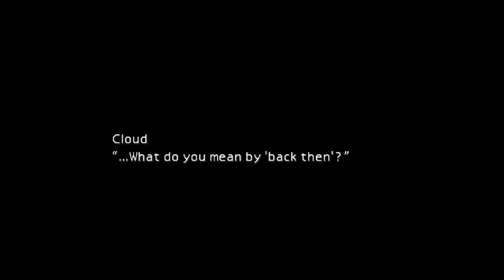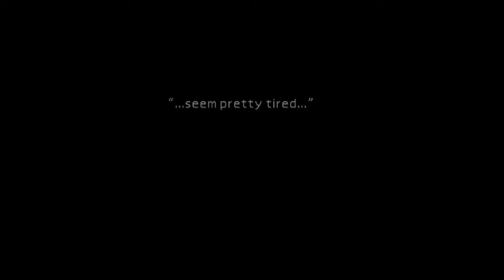Final Fantasy VII | Episode 4: The battle with Shinra's machine, and The Flower Girl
Trying to escape the second reactor, the group has to battle a deadly robot. Cloud takes a terrible fall, and ends up meeting a very special woman.